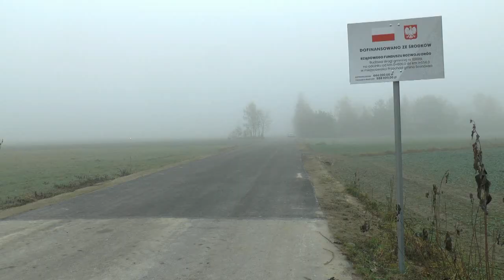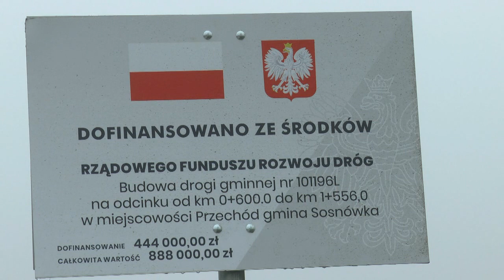Oficjalne otwarcie drogi gminnej w Przechodzie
17 listopada nastąpiło oficjalne otwarcie wraz z poświęceniem drogi gminnej Nr 101196L w miejscowości Przechód, której budowa zakończyła się pod koniec października.